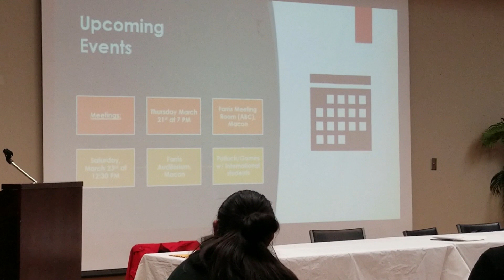2019 Sharing of TN Regional- Celeste (clip only)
2019 Sharing of TN Regional- Celeste (clip only)